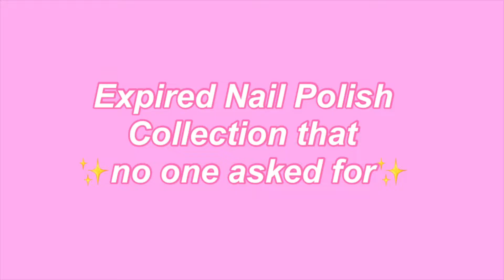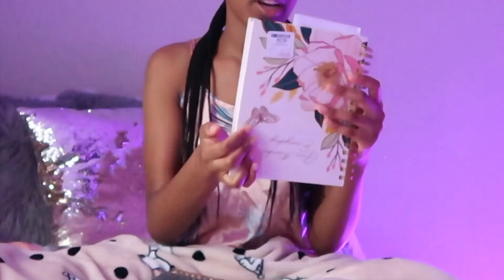Self Care Day Vlog! | Face Mask, Yoga, Meditation, Gym, Shower Routine, Journaling + Girl Talk!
BEACHUM20

Hi my lovessss, first of all I want to say thank you all so much for how well last week's video is doing. I appreciate y'all tuning in, liking my videos, leaving comments and showing love to my channel every week so much! :) Today's video is going to be a self care day vlog. In this video I decided treat myself by doing a face mask, yoga, meditation, going to the gym, doing my self care shower routine, journaling, and having a girl talk with y'all! I hope y'all enjoy this video and if y'all did don't forget to give it a thumbs up, leave a comment saying hi (I always reply!) and hit that subscribe button. Love y'all, See y'all in my next one!

FAQ:
♡Name? Hailey
♡Age? 21
♡What college do you attend? Sam Houston State University
♡Classification and major? Somewhat senior lol and Health Care Administration
♡When do you post videos? Temporarily I’ll be uploading only once a week on Monday’s at 5:30 PM CST!
♡What type of videos do you make? Lifestyle and Fashion videos!
♡Instagram: I made a instagram so I can talk to you guys!